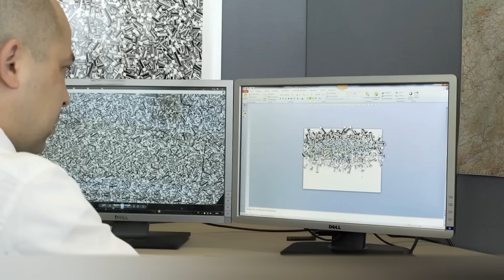¿Adivina Cuántos Soldados Hay en las Rocas? Increíbles Técnicas de Camuflaje Militar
Hay un experto en camuflaje al acecho. ¿Puedes encontrarlo en estas imágenes? Tienes algunos segundos.
Por desgracia, con este camuflaje, ni siquiera tener una visión perfecta servirá de nada. Las maravillas del camuflaje, por cierto, no sólo son posibles en el ámbito militar. Arte, diseño, naturaleza... te sorprenderá la cantidad de ejemplos interesantes que hemos preparado para ti.